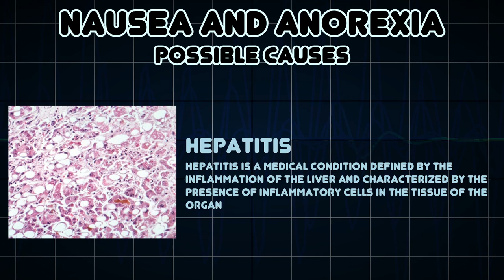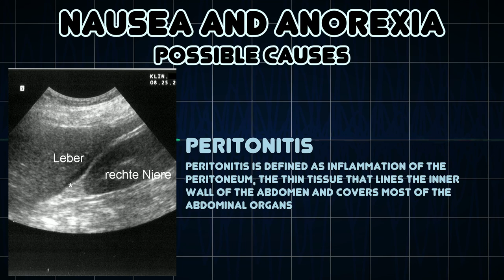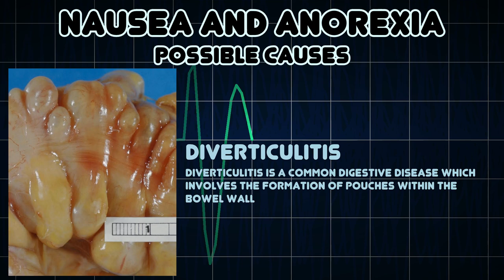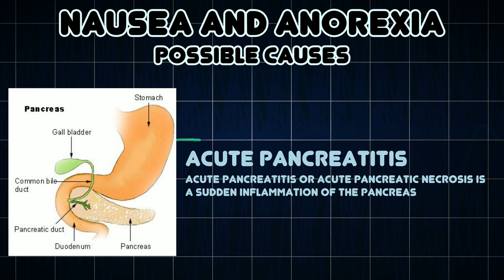Nausea and Anorexia (Medical Symptom)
Possible causes of Nausea and Anorexia (Medical Symptom)